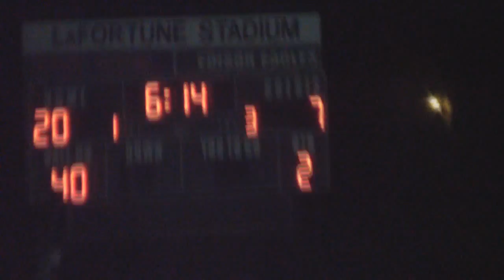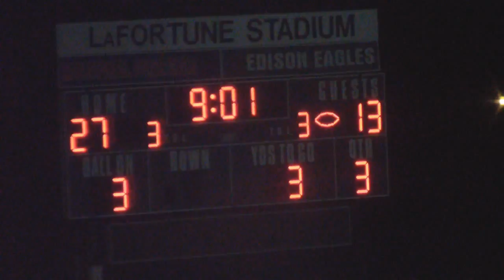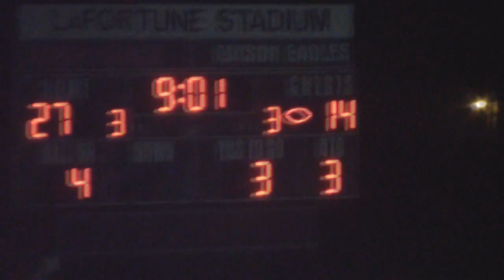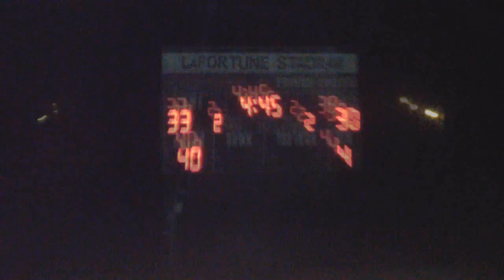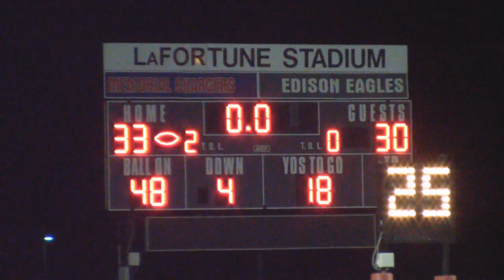Memorial vs shawnee football 2015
Tonight's game highlights are from the voices of Chris cox and Jeremy quary of KGFF AM 1450 in Shawnee,ok.